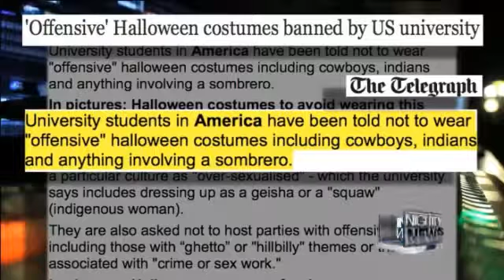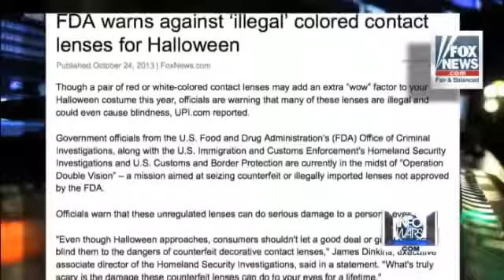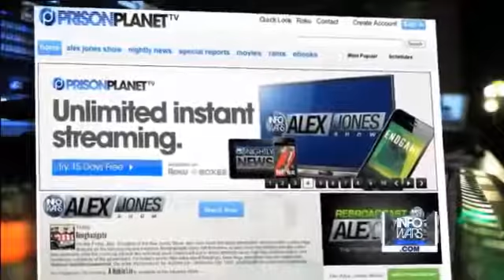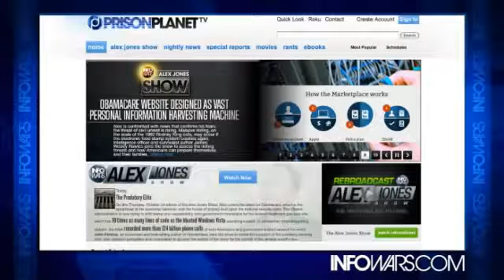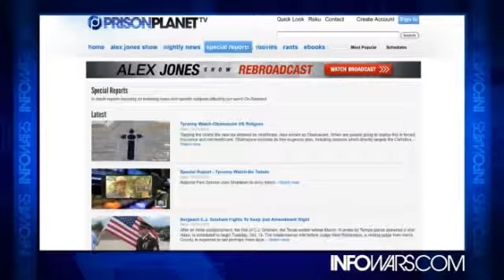University Decides Halloween Costumes | Open Carry Rally Cut Short By Stasi | And More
At least two universities are asking students to tone down their Halloween costumes so they're not offensive to certain cultures and don't perpetuate stereotypes.

Open Carry Rally gets cut short by san antonio's finest